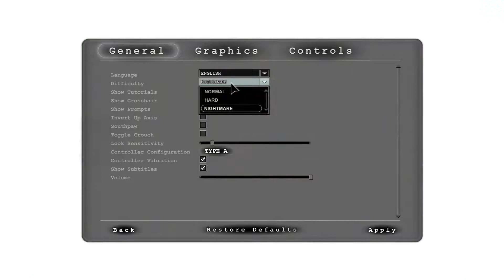Outlast - How hard would it be if the Walrider is in Recreation Area?